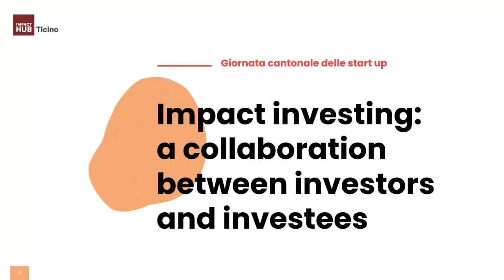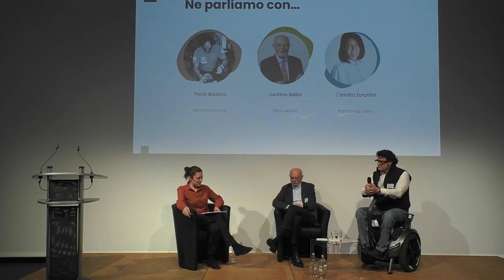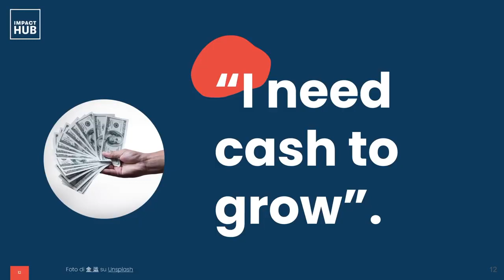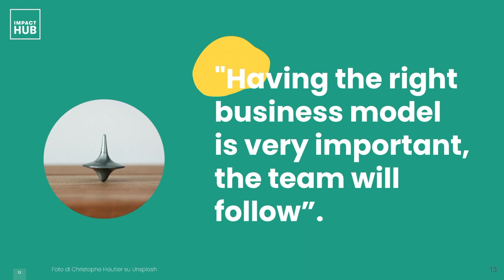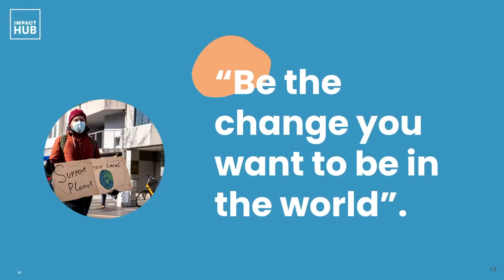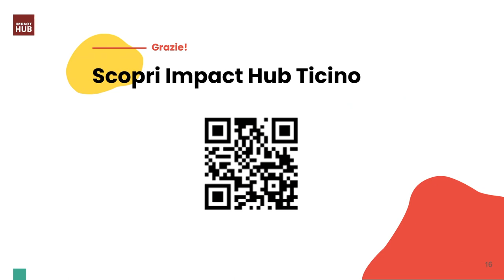Paolo Badano Giornata cantonale delle startup Lugano 2023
Paolo Badano Giornata cantonale delle startup 2023. Un momento privilegiato d’incontro fra imprenditori e giovani startup. Folta partecipazione a testimonianza di un Ticino innovativo che crede nel presente e nel futuro del Paese.